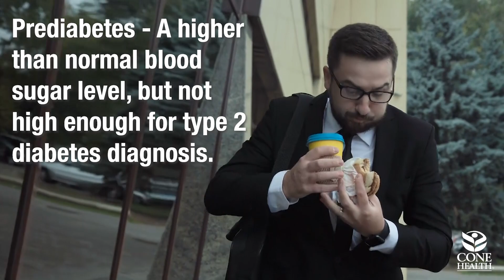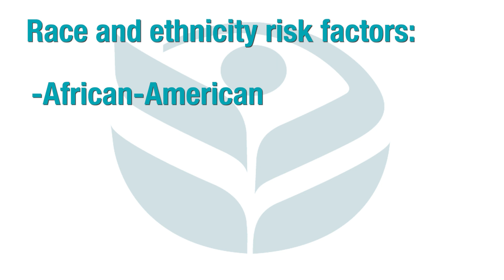Prediabetes: How to Reduce the Risks of Developing Diabetes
You've been diagnosed as prediabetic. What does that mean, how did you get there and what do you do now? Donetta Floyd, RD, LDN, a registered dietitian with Cone Health Nutrition and Diabetes Education Services, will answer those questions about prediabetes and provide tips to help prevent developing type 2 diabetes.